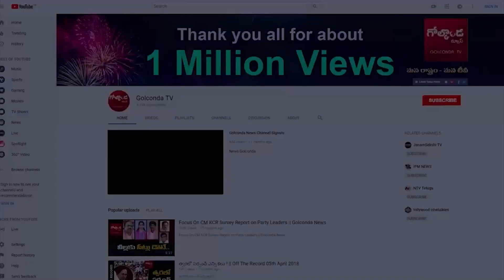ఎన్నాళ్లకెన్నాళ్లకు..టీ కాంగ్రెస్‌లో మళ్లీ చేరికలు|Massive Joinings In Congress Party |Golconda Tv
Watch ఎన్నాళ్లకెన్నాళ్లకు..టీ కాంగ్రెస్‌లో మళ్లీ చేరికలు|Massive Joinings In Congress Party |Golconda Tv||